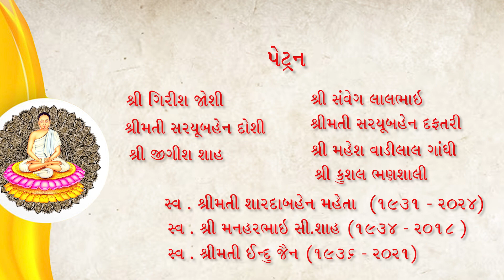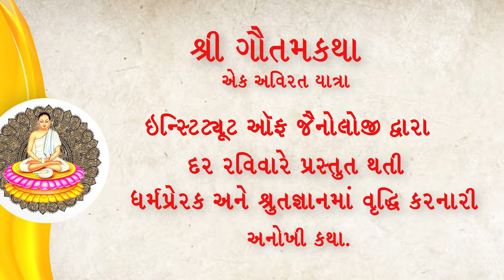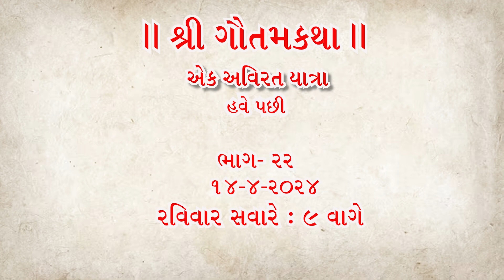શ્રી ગૌતમકથા : એક અવિરત યાત્રા | ભાગ-21 | વક્તા : કુમારપાળ દેસાઈ | Date : 7-4-2024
ઇતિહાસ, તત્વજ્ઞાન અને સાધુતાના નવા શિખરનું સર્જન ઈ. સ. પૂર્વે 500નાં વૈશાખ સુદ અગિયારસનાં દિવસે મહાસેન વનમાં એક અભૂતપૂર્વ ઘટના સર્જાઈ. જેમાં મહાપંડિત ઇન્દ્રભૂતિ ગૌતમ અને એમના નાનાં ભાઈ અગ્નિભૂતિ ગૌતમની શંકાઓ પ્રભુ મહાવીરનાં મુખેથી પ્રગટ થાય છે અને પ્રભુ મહાવીર એનું નિવારણ પણ કરે છે. એ પછી આવેલા વાયુભૂતિનાં ચિત્તનો સંશય ભગવાન મહાવીર કહી બતાવે છે અને ત્યારબાદ એનું નિવારણ કરે છે. આત્મા, કર્મ તથા દેહ અને આત્માની ભિન્નતા એવા જૈનદર્શનનાં પાયારૂપ સિદ્ધાંતનું પ્રભુમુખેથી પ્રાગટ્ય થાય છે, ત્યારે શ્રવણ કરીએ બેસતા વર્ષથી અવિરત ચાલતી શ્રી ગૌતમકથાની યાત્રાના એકવીસમા સોપાનનું.